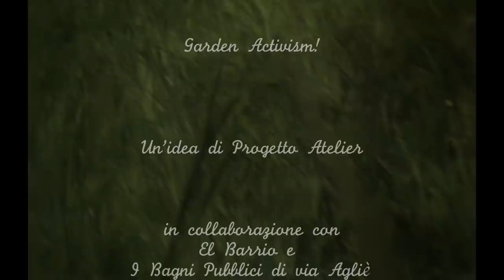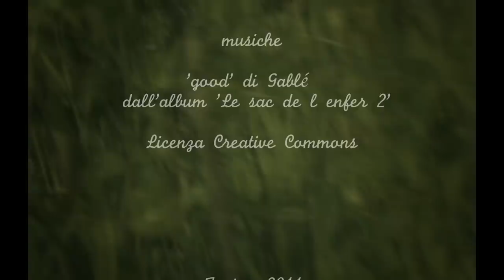GARDEN ACTIVISM numerotre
Garden Activism è una trilogia di viral che si pone l'obiettivo di raccontare e promuovere, esempi di quello che, secondo la suggestiva definizione dell'urbanista Richard Ingersoll è stato chiamato "agricivismo", ovvero "l'utilizzo delle attività agricole in zone urbane per migliorare la vita civica e la qualità ambientale paesaggistica".
Garden Activism è stato prodotto e ideato da Progetto Atelier con il coordinamento artistico di Stefania Bona e la collaborazione dei ragazzi di El Bario e dei Bagni Pubblici di Via Agliè.